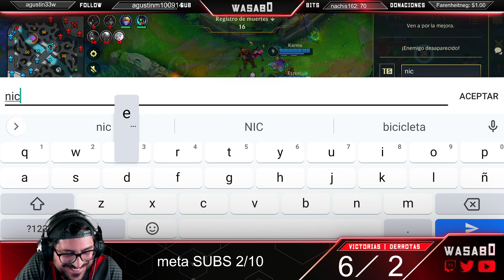¡¡WOMBO COMBO ULTIS NUNU + KARMA en WILD RIFT!!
¡Directos aquí!

Wild Rift español  wasab0
league of legends lol wr  build runas
gameplay nunu top ap combo